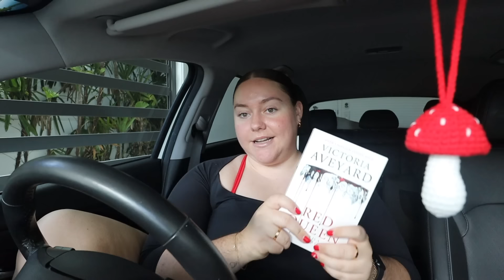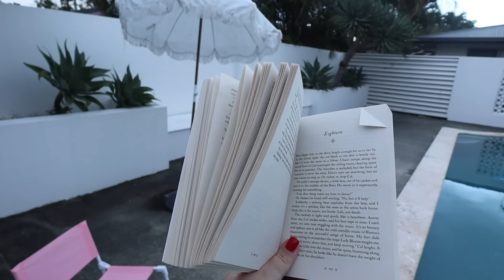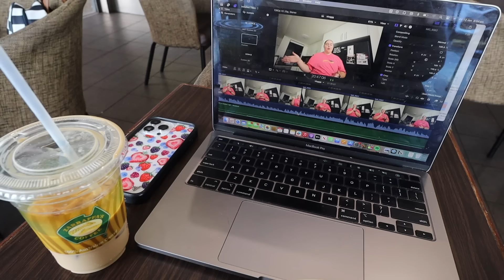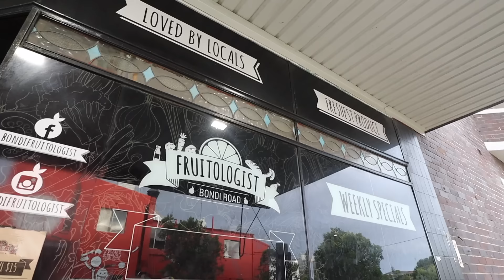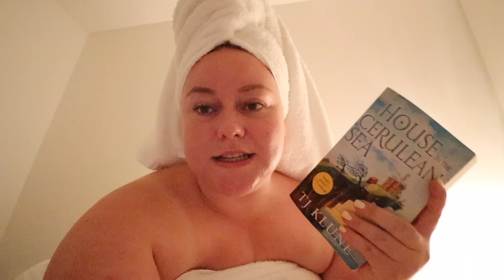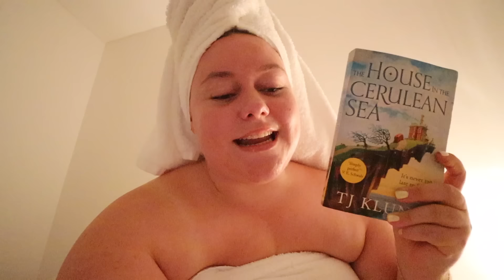vlogging like we're on FaceTime (weekly vlog x2)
Naked Harvest Supplements dc: GEORGIA15 *